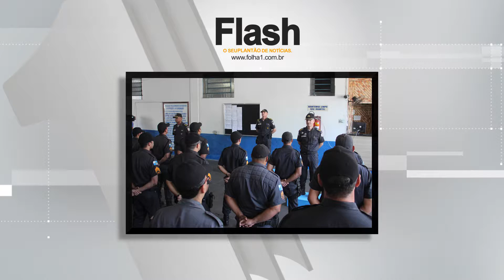Flash Folha 1 17/01/2018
O jornalista Victor Azevedo traz os destaques do portal Confira